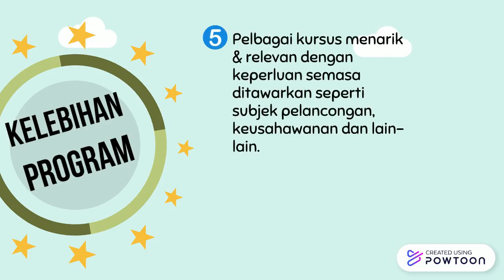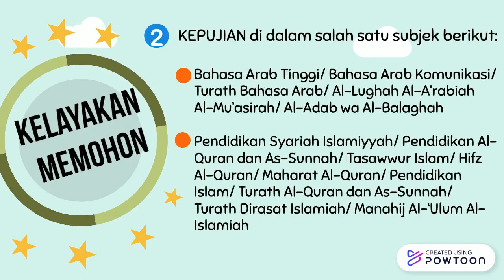OKT 2023 PROMOSI LG242